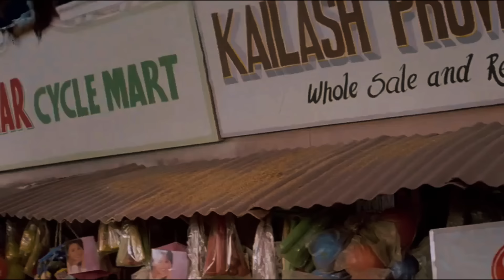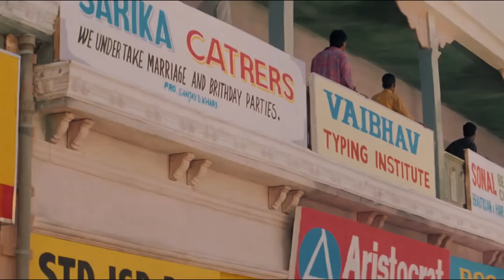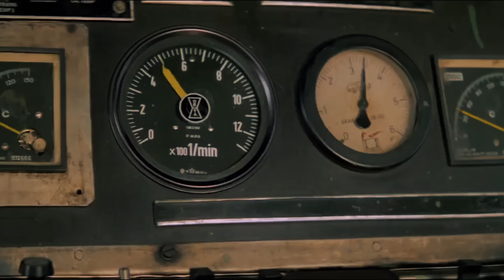Koyla: A Bollywood Action Masterpiece Starring Shah Rukh Khan and Madhuri Dixit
Dive into the thrilling world of Koyla (1997), a classic Bollywood action movie featuring the legendary Shah Rukh Khan in one of his most intense roles. Directed by the renowned Rakesh Roshan, this Bollywood blockbuster tells the gripping tale of Shankar (Shah Rukh Khan), a mute servant who finds himself caught in a dangerous web of deceit, power, and love. The film also stars Madhuri Dixit and Amrish Puri, adding to its star-studded cast and unforgettable performances.

Set against the backdrop of rural India, Koyla is packed with high-octane action sequences, emotional drama, and a heart-pounding revenge story that keeps viewers on the edge of their seats. As one of the most iconic 90s Bollywood films, it combines intense action with a powerful love story, making it a must-watch for fans of Shah Rukh Khan movies and anyone looking for a classic Bollywood revenge drama.

With its unforgettable soundtrack, larger-than-life action scenes, and an all-star cast, Koyla remains a timeless favorite in Bollywood cinema. Don’t miss out on experiencing this action-packed Bollywood thriller that continues to captivate audiences worldwide.